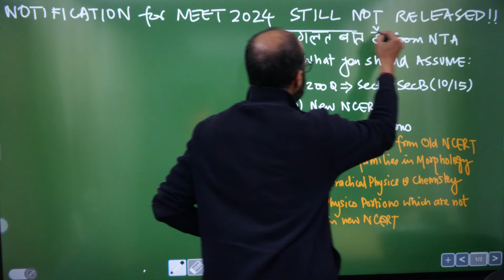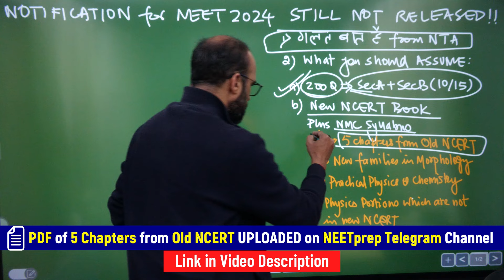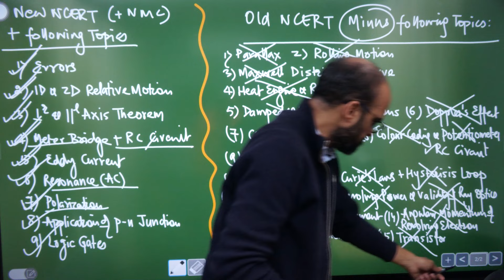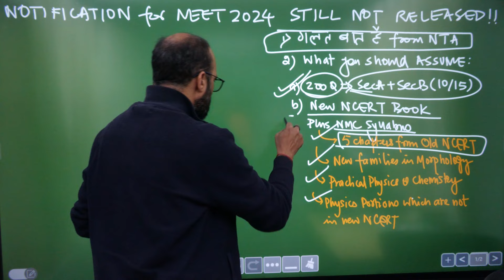NEET 2024 Notification STILL NOT Released!!! What should you DO?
PDF of 5 chapters from Old NCERT which you should study!!

1. Link of Google Form if you want to know more about the Classroom Test Series of NEETprep
2. If you Want EXTRA On Call Discount on our courses, please fill the Google Form from this
PDF of Topics of EACH Chapter in NEET 2024 Syllabus for you to mark Weak Topics

PDF of all Classroom Test Series Centers (new centers added: Chembur, Ghatkopar & Navi Mumbai + Rohtak in Haryana + Bankura & East Bordwan in West Bengal) on the

Link of SUPER NCERT based courses on NEETprep.com:
1. Link to ENROLL in Target Batch (for NEET 2024)
2. Link to enroll for Target Batch (for NEET 2025)
3. Masterclass in Biology from Dr. NK Sharma (Super Bio BOOSTER Q Bank)
4. Test Series Jumbo Pack
5. Bio Prodigy from Dr. N.K. Sharma

Queries Solved:
NEET 2024,
Best NEET preparation course,
NEET 2024 videos,
NEET preparation online,
NCERT book,